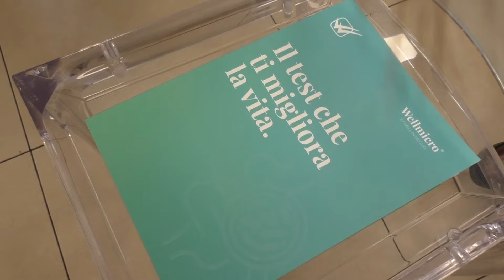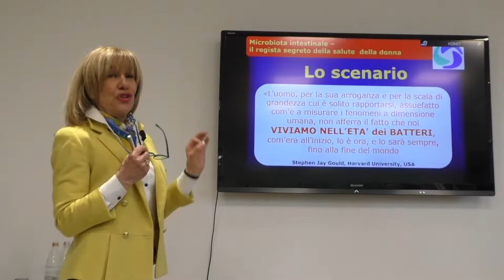Come mantenere in salute il microbiota intestinale, regista della salute della donna, e non solo?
Un regista segreto della salute della donna, e non solo. Così si può definito il microbiota intestinale, quell’insieme di microrganismi che vivono nel e sul corpo umano, il cui equilibrio è essenziale per il mantenimento del benessere dell’organismo. Ne parliamo in questa intervista con la Professoressa Alessandra Graziottin, che abbiamo incontrato a Lesmo, in un incontro con la stampa nel quale si è fatto il punto sull’importanza del microbiota per la salute dell’individuo e si è presentato un test che consente di tracciare un identikit del microbiota di ogni singola persona.